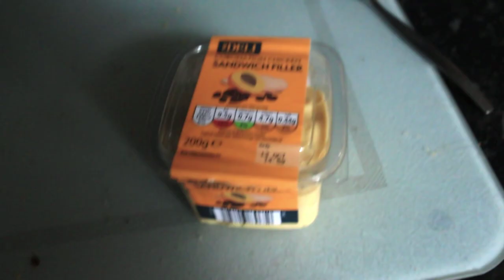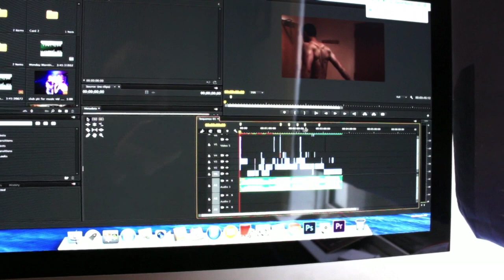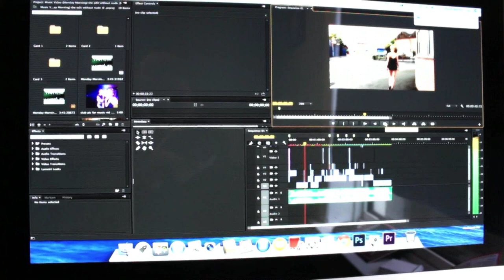The Boring side of me ( mini Vlog )6th oct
The boring side of my day in editing.